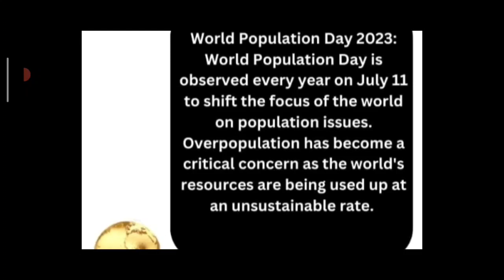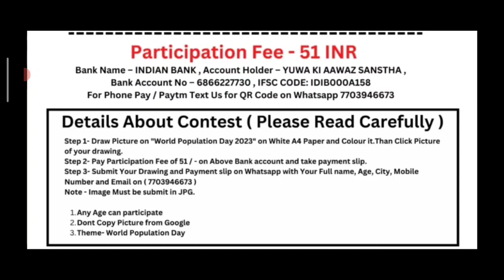Online Drawing Competition 2023 🥰 Win Attractive Prize Money 🤑🏆🥇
3 Best A4 size Drawing books set in affordable amount